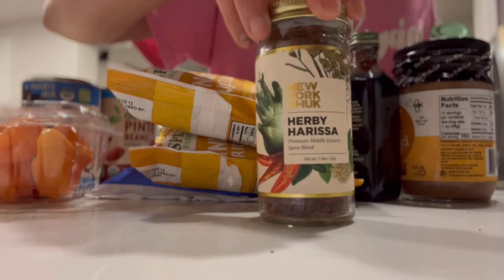MONDAY ROUTINE FOR A PRODUCTIVE WEEK/ rutina de Lunes para una semana productiva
Hola guys, this is how I organize my Mondays and how I practice self care. I want to mention I change my shirt because I cut my doggies hair and I had hairs everywhere.

Hola!! Es así como se ven mis lunes, para tener una semana productiva. También quiero decir que me cambie mi outfits porque le corte el cabello a mis perritos y tenia pelos en mi playera. Espero que te guste este video.